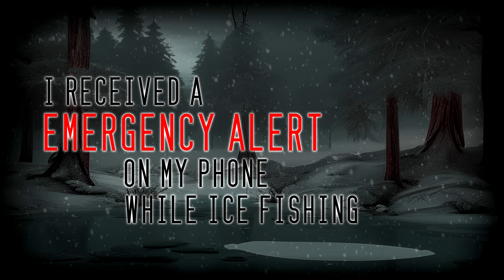Mid Week Madness Showcase Read by Doctor Plague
Spooky Ghost-  Sarah, Meg Sampson, Unicorn Hollow, JustAmy, Cinnamon_Fox,

Spooky Skeletons- Shannon, McGhee, Janet,  Lee Kendall, Saikat, Ronda J, Sue Casper, Valin8r, CleoHarperReturns, Sara, Queen Sheebah, Siv Garstad

Ghostly Readers- OOO Snap, Jennifer Cail, Winter, Xaronan, Stephanie Carrington, Tyler Parker, Grim Reaper, TomBoiTopUwU, Queen Sheebah, MissNewBooty, Alex Conner,

Ghostly Writer- Scott Donahue

Pick up my latest book, Fall Frights and Winter Chills